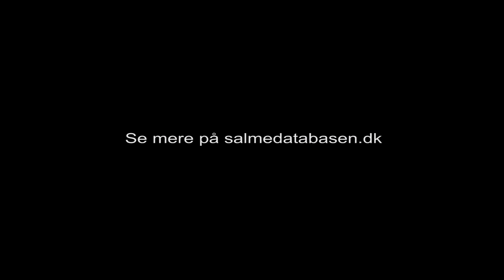Sorrig og glæde